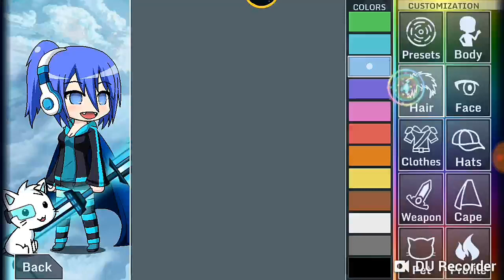Redoing some of my gacha studio characters